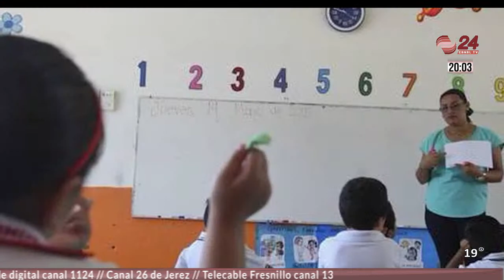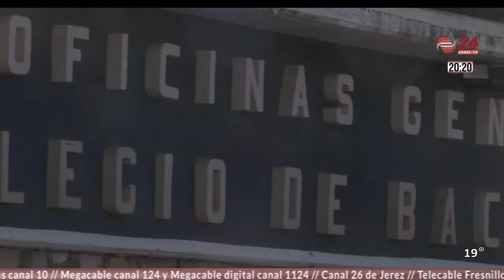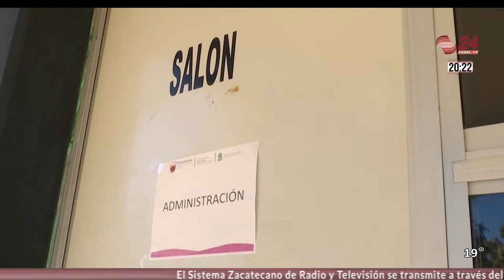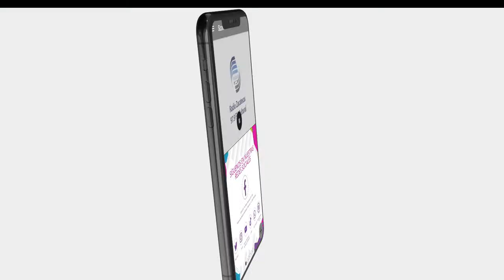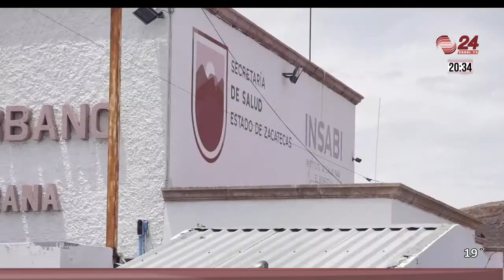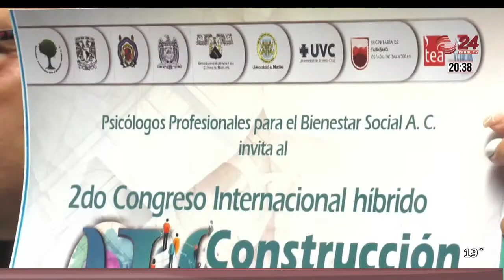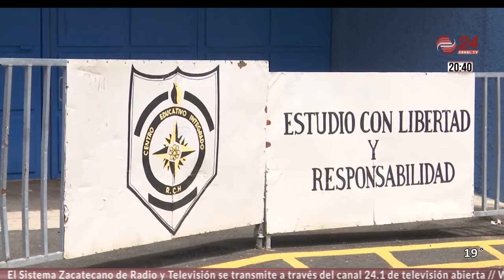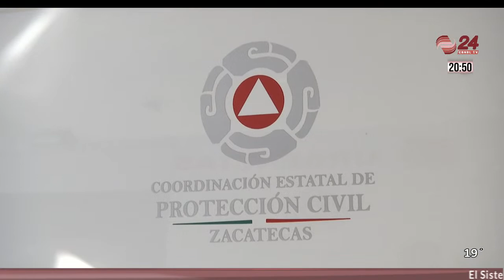⭕ Canal 24 Noticias | 15/05/2023